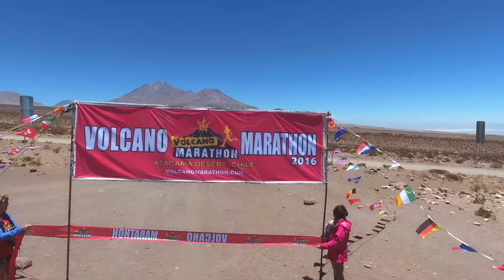A MARATONA MAIS ALTA E SECA DO MUNDO - VOLCANO MARATHON 2016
A Volcano Marathon é realizada no deserto do Atacama contornando o vulcão de maior atividade do Chile, o vulcão Lascar. Começa na altitude de 4.500 km e percorre 42k indo de 0 graus a quase 40 no final de seu percurso.

Agradecimentos especiais ao meu grande amigo Francisco Mattos pela oportunidade de participar desta aventura!